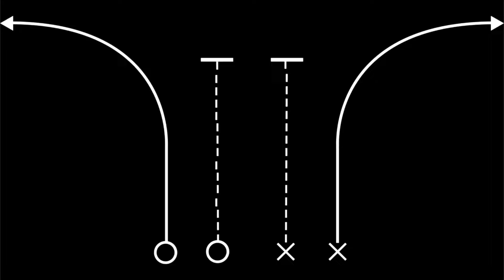Where will Cooper dejean play for the Eagles defense? And how much do the Eagles have in cap space?￼